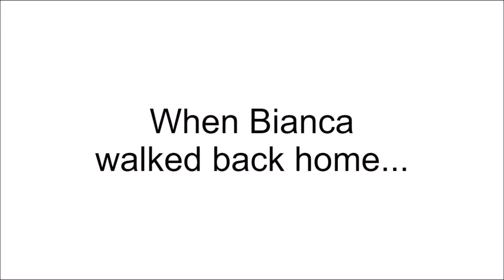Bianca Shoplifts The Supermarket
Bianca tries to shoplift some snacks and drinks when she doesn't have any money, but she gets caught.